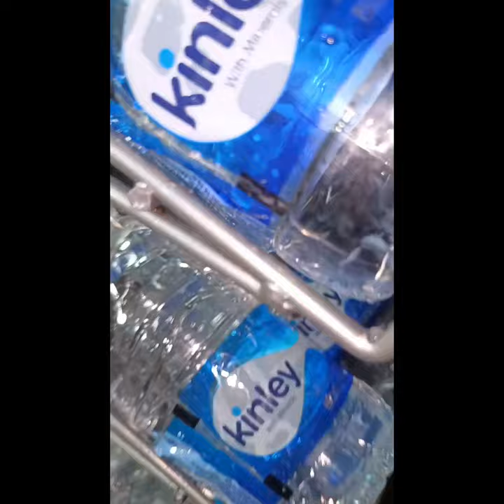kinley water bottle #2023 design stand